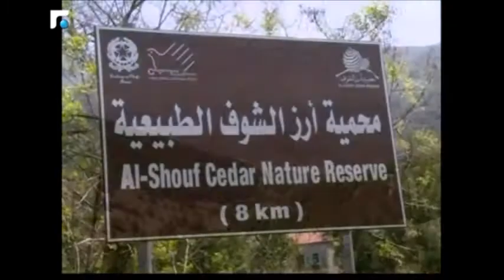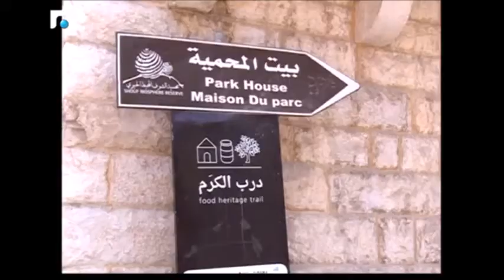محمية أرز الشوف..عنوان أساسي للتنمية المستدامة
الحفاظ على البيئة هوي شرط اول لبقاء لبنان...من فكرة بدات صغيرة لحماية غابات الأرز بالباروك
المعاصر وعين زحلتا بالعام 1996، توسعت محمية أرز الشوف لتصبح عنوان أساسي للتنمية المستدامة. الدور الطبيعي الذي  تلعبه المحمية بالحفاظ على البيئة، جعل منها محطة لاجتماع اللجنة العالمية للمناطق المحمية.

 خال أبو شقرا